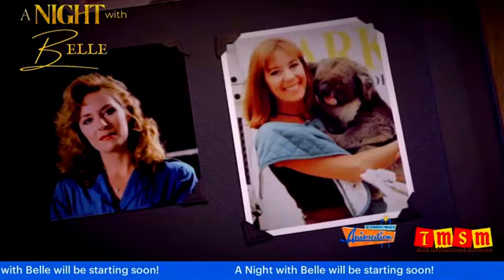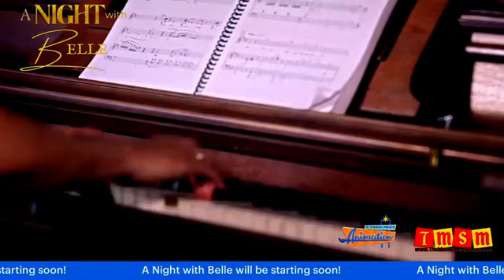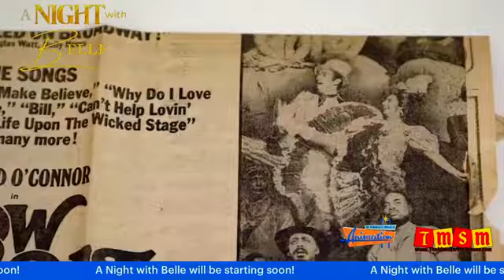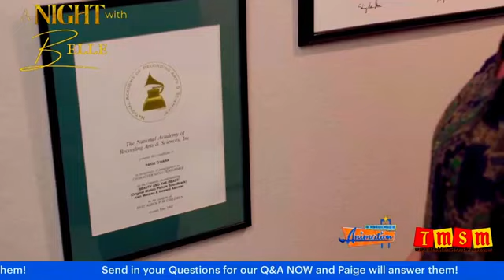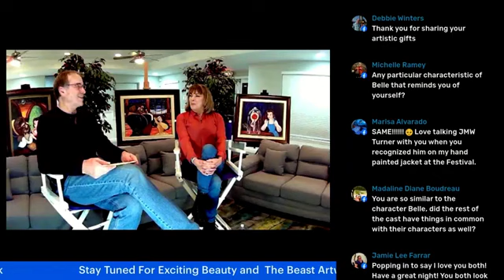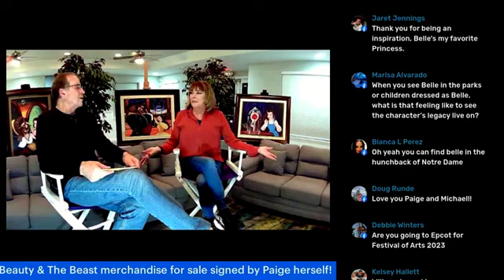Paige o Hara interview. with her husband Michael piontek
Paige o Hara A night with belle